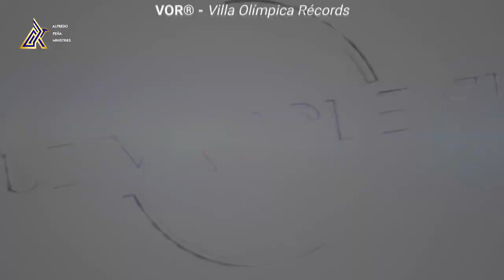"ÚLTIMA PALABRA ?" 25 de Noviembre de 2021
"ÚLTIMA PALABRA ?"

Un programa de: Alfredo Peña Ruiz
Producción General: VOR®
Producción ejecutiva: Paloma de Peña @paloma_de_p